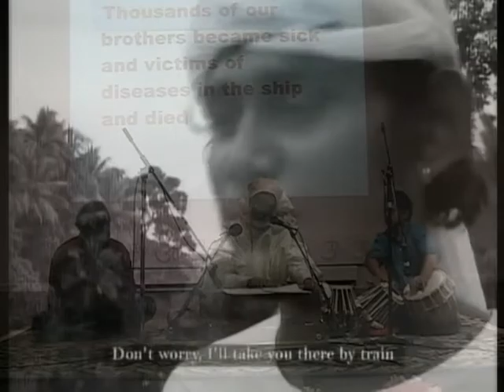jahaji bhai (girmiteers) 4 Fiji Kirtan Bhajan VSCS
Organized by Vancouver Sathsang Cultural Society of British Columbia at Sai Center, Vancouver. Members : Joyce Mahabir, Vera Sharma, Tara Sammy, Chameli Seegobin.
Vocal : Dr. Swami Satya Prakash, Tabla : Nawal Nair, Jhangh : Rajendra Nair